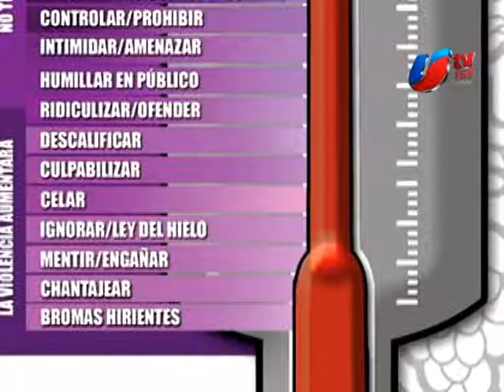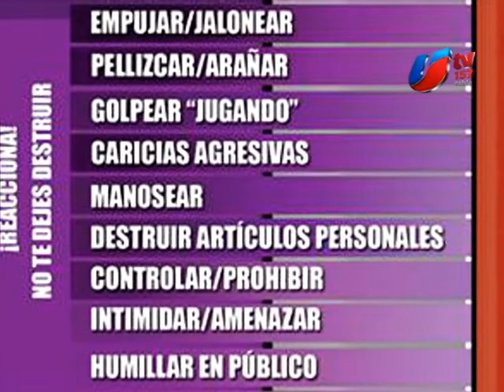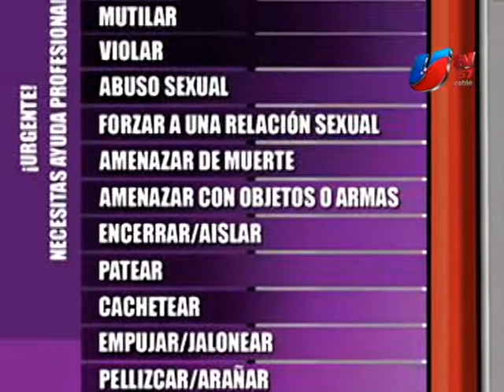“Violentómetro” ayuda a detectar niveles de violencia en una relación